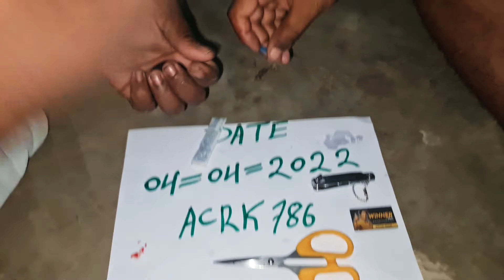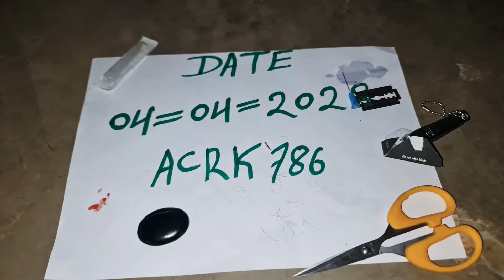SULEMANI HAKIK AVAILABLE ORIGINAL REAL ALL TEST RUBY ROY